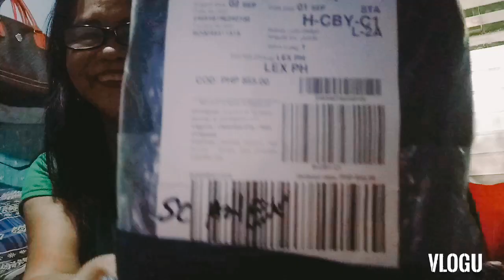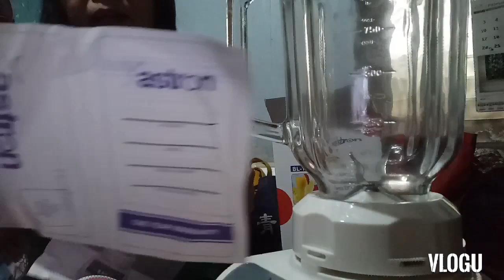Unboxing Boya Mic/Blender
I love my boya mic